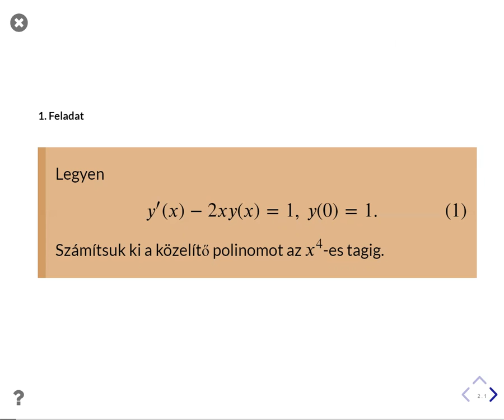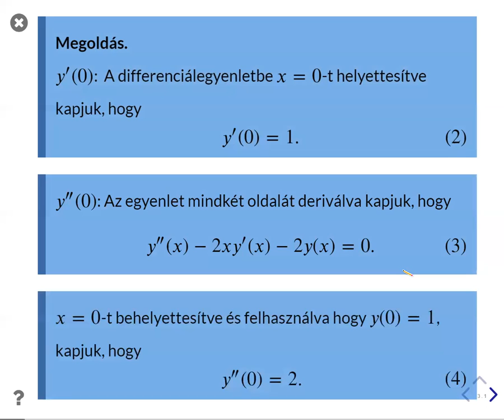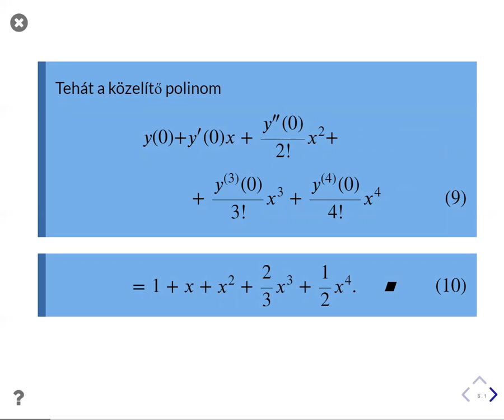Hatványsor módszer I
Megoldás közelítése polinommal.